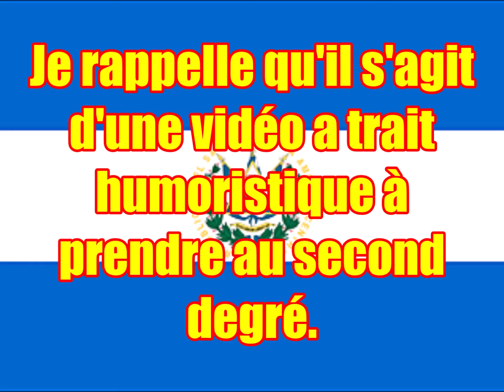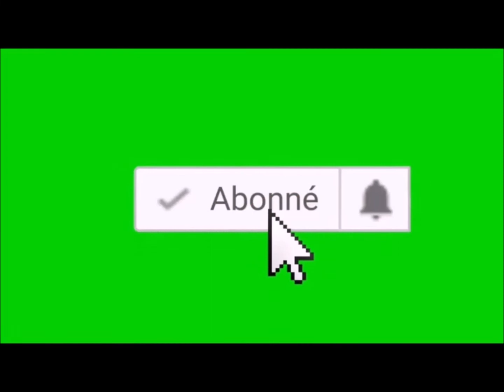PORC EPIQUE 1563, la fois ou j'étais au Salvador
Nouvelle vidéo parodique sur quelques petites compilations de vidéos venu du Salvador

Et je rappelle qu'il s'agit d'une vidéo a tra humoristique a prendre au second degré.